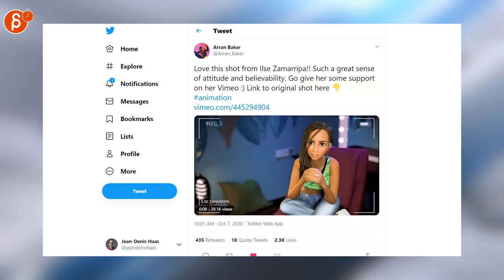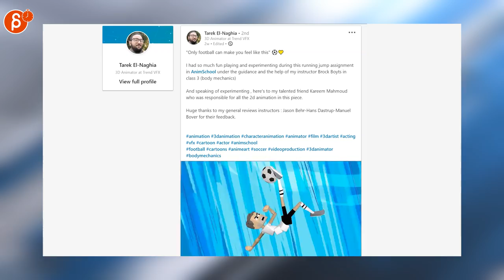The Animation Minute (October 5th - October 11th, 2020)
The Animation Minute! Your weekly summary of all things animation! Covering October 5th  - October 11th, 2020.

Links to all the items I mentioned:
0:00 Intro
0:11 Disclaimer
0:16 Andarta Pictures (Demo Reel)
0:21 Super Spline Studios (Job Posting)
0:26 Justin (He-Man Stop-Motion)
0:31 Feng Zhu Design (2D set design)
0:38 Ted Lockwood (Gigantic anim)
0:43 Arran Baker (Ilse Zamarripa anim)
0:50 Alexander (Primal pixel art)
0:54 ash (Job posting)
0:59 Eyes On Cinema (Tom Hanks acting process)
1:16 Tarek El-Naghia (body mechanics anim)
1:23 Osmany  Gómez (Batman Unreal Engine project)
1:35 Ignite Animation Studio (Job Posting)
1:48 Outro
1:53 Would You Like To Know More?

Bonus:
Jean-Denis Haas (Fight reference)